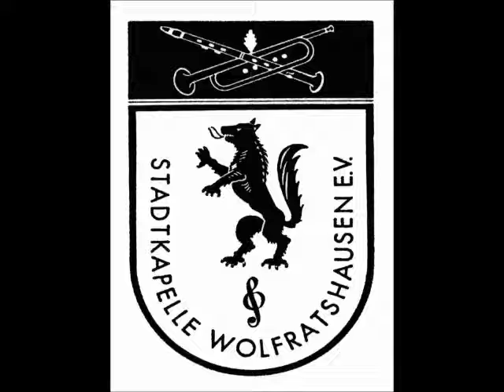Villanella - Chi la Gagliarda von Baldassare Donati (ca. 1530 - 1603)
Blechbläser der Stadtkapelle Wolfratshausen mit Bernd von Hösslin, Eberhard Francesco Lorenz (Trompeten), Martin Schalk (Euphonium), Christian Tomsu (Tuba) bei der Abendmesse zu Ehren des Hl. Sebastian am 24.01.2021 in Sankt Andreas, Wolfratshausen.